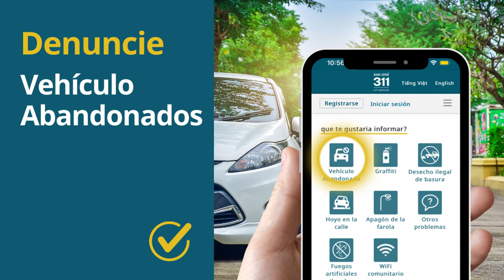San Jose 311 Video SPA F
Emergency number Spanish